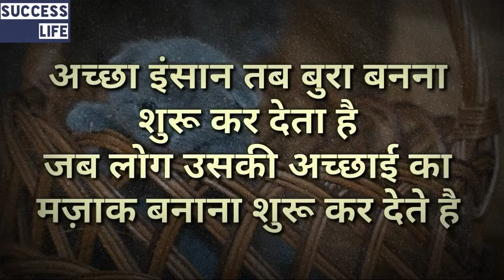motivational line in hindi || true line || heart touching word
We provide Motivational, Educational and Lifestyle
Hindi videos to improve the life of millions through
Powerfull Motivational Speeches in hindi and
Inspirational speeches in hindi.
"SucceSS Life" keep uploading motivational videos
in hindi for success in life.

Our videos are based on topics like :
Best hindi motivational video, Motivational stories in
hindi for students, Inspirational stories in hindi,Real
life success stories of Business and Social Entrepre-
neurs, Motivational thoughts of great people,hindi